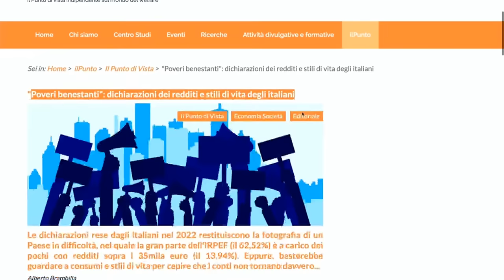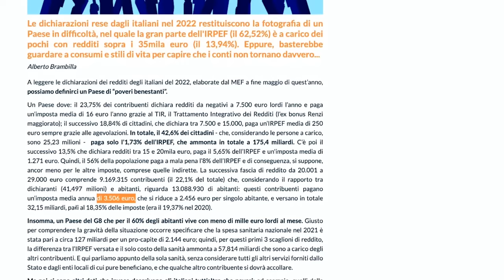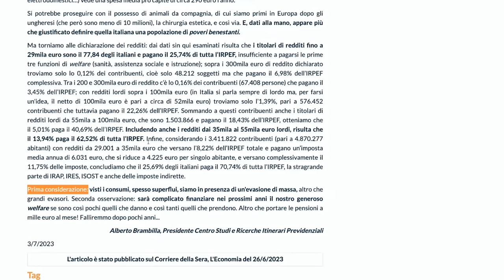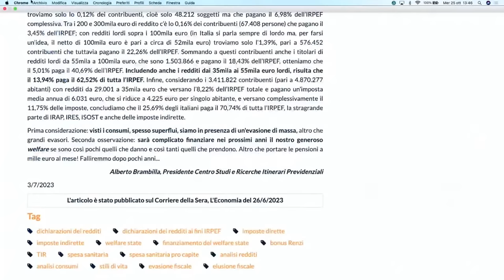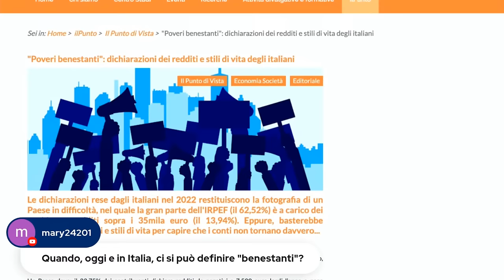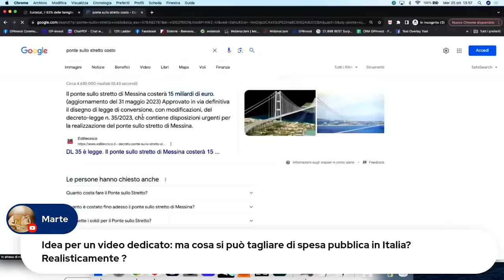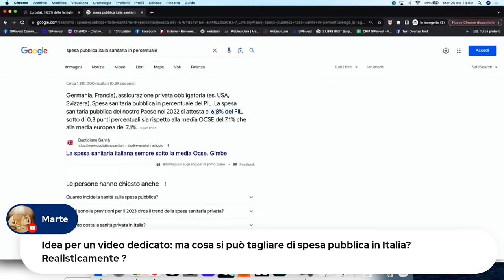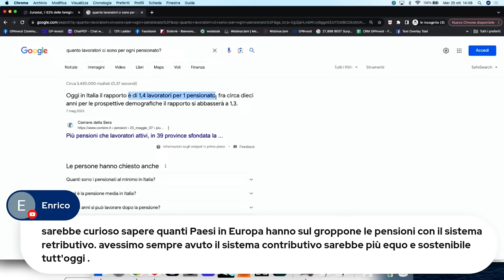IL BEL PAESE È PIENO DI POVERI BENESTANTI! - The GP SHOW ep.12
Partecipa GRATUITAMENTE al Webinar "Scopri come Raggiungere il Successo Finanziario" puoi partecipare in qualsiasi momento tramite questo link 👇🏻

🌐 Vuoi scoprire di più sui nostri servizi o vuoi farci una domanda?

📽 Se sei pronto a liberare il potenziale nascosto nella tua mente e iniziare il tuo viaggio di crescita personale, non puoi farti sfuggire il nostro canale di Business e Mentalità.

Vuoi entrare a far parte del team di PIANO FINANZIARIO?👇🏻

0:00 Intro
2:02 Dichiarazioni dei redditi e stili di vita degli italiani
16:30 Risposta a domande in diretta